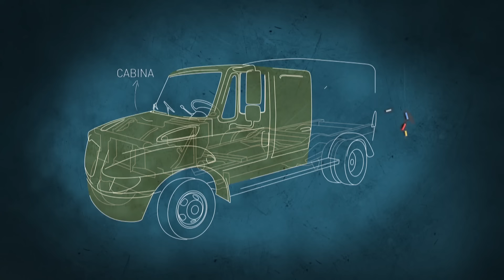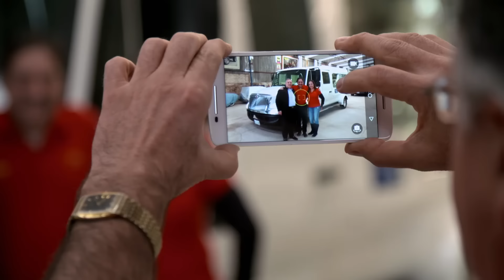Martín fusiona un camión y una carroza fúnebre | Mexicánicos | Discovery Latinoamérica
Martín Vaca cumple un ambicioso proyecto para una importante agencia de carrozas fúnebres.